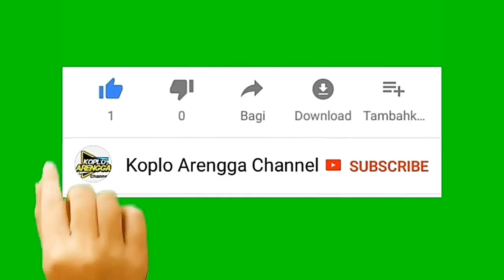CEK SOUND HARMONIS AUDIO & NURJAYA AUDIO AUTO HOREG!!! GALANG DANA KEDOK OMBO Kreweh Singosari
Dalam Acara "Galang Dana Kedok Ombo" Bersama Rental Sound Singosari-Lawang